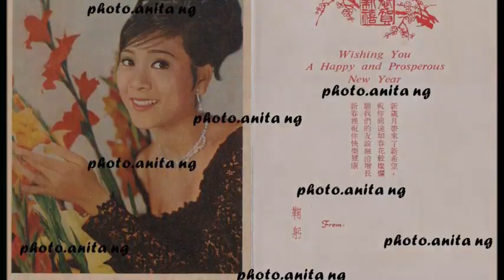陳寶珠 恭賀新禧圖輯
~ 給好友 Anita 製作的 mv. ^^
所有資料均來自好友 Anita 的無私奉獻，小編僅負責編輯工作。😉😘

㊗️大家開開心心！身體健康！事事如意！心想事成！🎈🎉🧧

(未經同意，二次上載此 mv ，必究。😎😎😎) ~

背景音樂 :
迎春花
(如有記錯，敬請告知。😉)